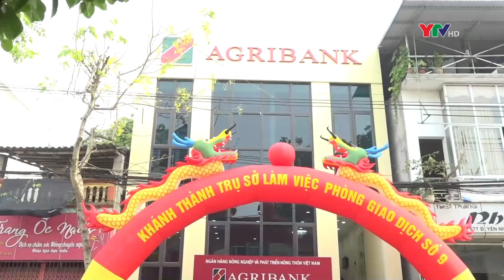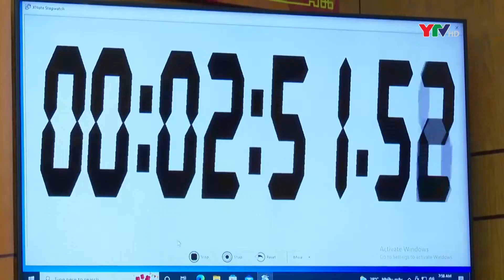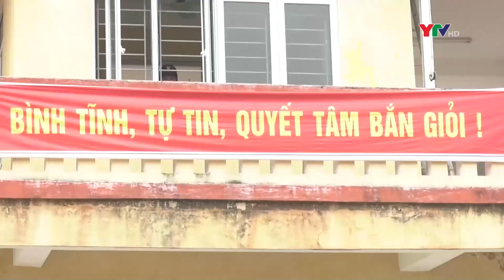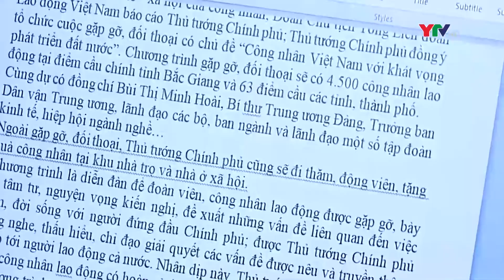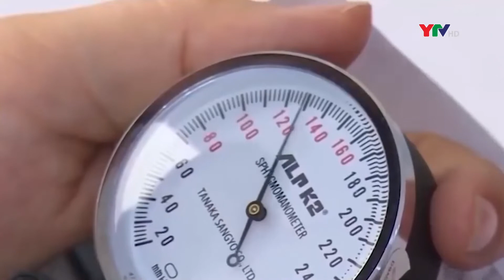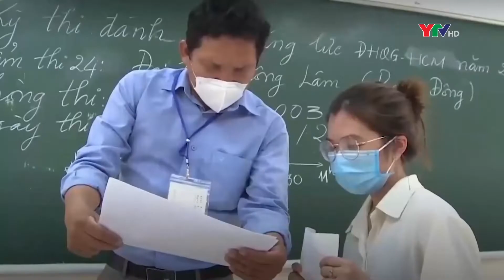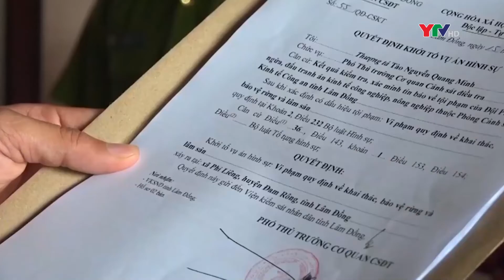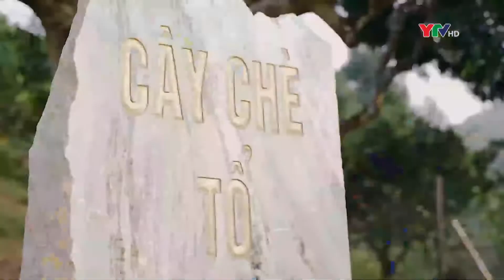Chương trình thời sự tối ngày 10 6 2022